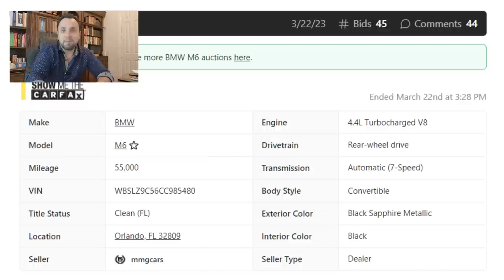TOP 20 Carros para Brasileiros comprarem nos Estados Unidos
✅ Lista de carros para comprar nos Estados Unidos